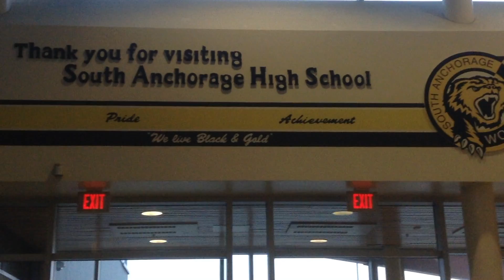5 Fit Guys of South